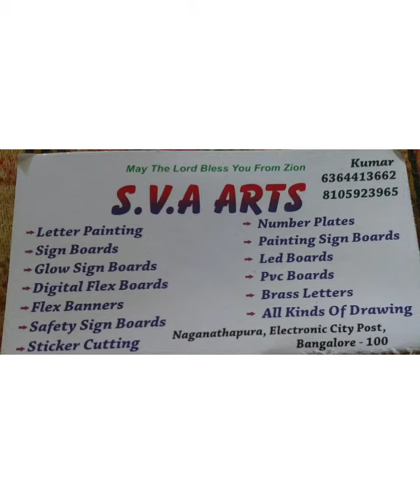S.V.A Arts , drawn by Shanth kumar Number: 6364413662 ,8105923965